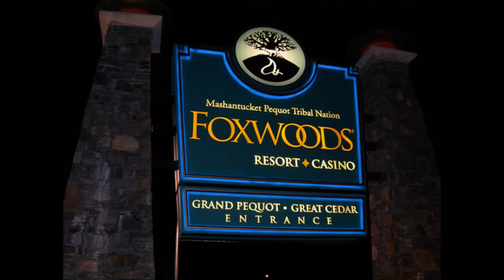WSOF 20 Dave Branch vs Ronny Markes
April 10, 2015 | Foxwoods Resort Casino |
Mashantucket, Connecticut -Live on NBC Sports Network
Light Heavyweight Tournament Semifinal:
Dave Branch vs. Ronny Markes
Ozzy Dugulubgov vs. Melvin Guillard
Joe Condon vs. Nick Newell
Ben Fodor vs. Emmanuel Walo
Juliano Coutinho vs. Steve Mocco